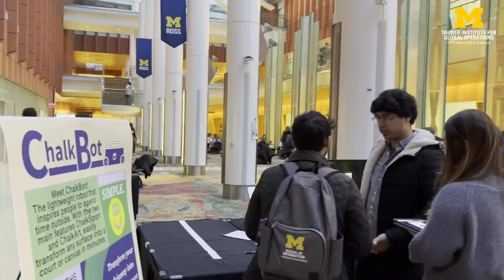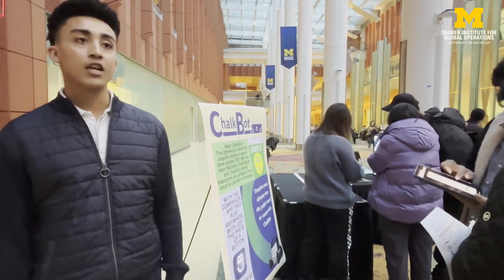Integrated Product Development: A Glimpse into Real World Engineering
Dive into the thrill of product development with this unique course offering from the University of Michigan. Students from various fields collaborate, creating a rich learning environment. Discussing the challenges and intricacies of innovating, manufacturing, and launching a product, these insights are directly derived from the students' experiences.

You'll not only listen to these fascinating stories, but also get a sneak peek into the exciting annual trade show, where students showcase and get expert feedback on their developed products.

Enthusiastic about the intersection of design, business, and engineering? Visit tauber.umich.edu to learn how you can enroll in this course and bring your innovative ideas to life!